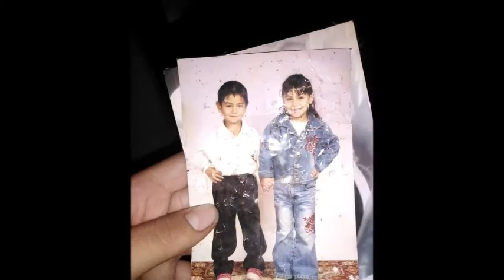ANIROSZ- Zsoltikának 17.születésnapjára családjától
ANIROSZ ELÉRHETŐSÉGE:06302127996